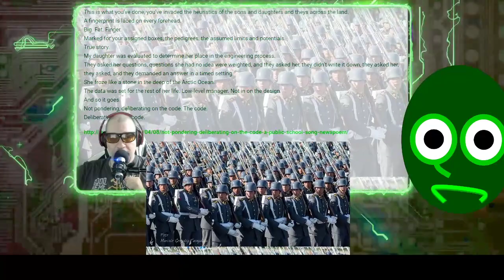Not Pondering, Deliberating on the Code A Public School Song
The doctor says march. March.
The feet dance to the tangle of words they pronounce.
Left. Right.
Walk in a tight line.
Before you imagine yourself in a bubble, remember, you’re on the outside, you’re the bubbler, not the bubblee, as in the one being bubbled. That’s
your job, or so you imagine, or so you’ve been told.
The feet are attired in manners that require great deliberation, pondering, no.
Not pondering, deliberating, following the codes.
Twenty steps to get to the one.
Undoing the heuristic. Making all thought trace to the code.
This is what you’ve done, you’ve invaded the heuristics of the sons and daughters and theys across the land.
A fingerprint is laced on every forehead.
Big. Fat. Finger.
Marked for your assigned boxes, the pedigrees, the assumed limits and potentials.
True story.
My daughter was evaluated to determine her place in the engineering process.
They asked her questions, questions she had no idea were weighted, and they asked her, they didn’t write it down, they asked her, they asked, and they demanded an answer in a timed setting.
She froze like a stone in the deep of the Arctic Ocean.
The data was set for the rest of her life. Low-level manager. Not in on the design.
Not pondering, deliberating on the code. The code.
Deliberating on the code.